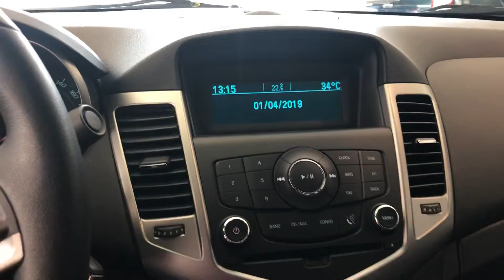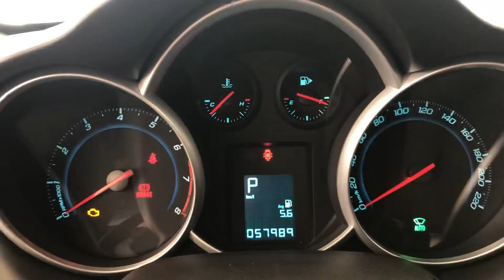Cruze Sedan 1.8 Ecotec LT Automático 2014 | Palmeira Motors Limeira